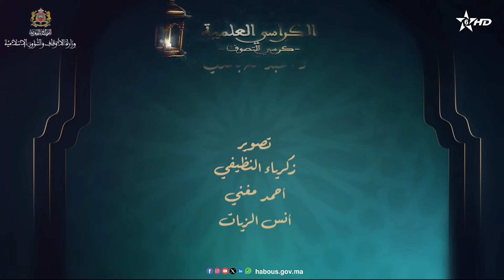الكراسي العلمية كرسي التصوف مع الأستاذ عبد الله بلمدني